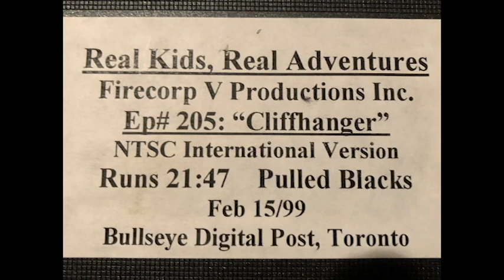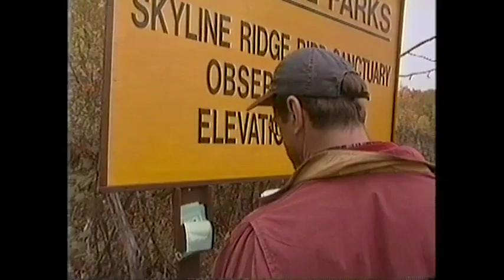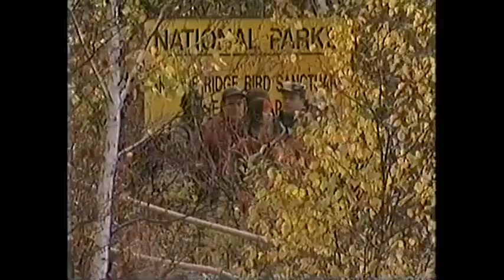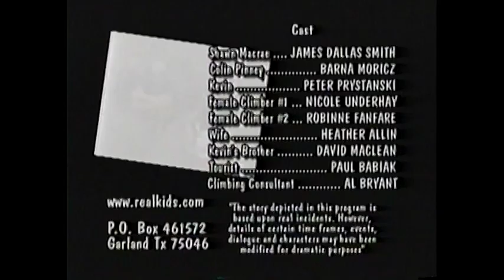Real Kids, Real Adventures Ep#205 "Cliffhanger" The Colin Pinney and Shawn McRae Story (2/15/1999)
Real Kids, Real Adventures
Firecorp V Productions Inc.
Ep#205: "Cliffhanger"
NTSC International Version
Runs 21:47 Pulled Blacks
Feb 15/99
Bullseye Digital Post, Toronto

Featuring Colin Pinney's mountain rescue of Keeve.